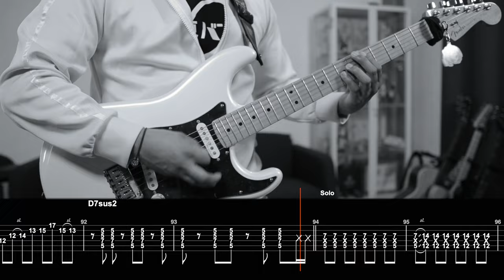[🎼TABS] Voiceless Fish (声なき魚) / TOGENASHI TOGEARI | GIRLS BAND CRY (ガールズバンドクライ) Cover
💾 Software:
- Guitar Pro 8
- FL Studio
- Davinci Resolve
- Neural DSP Rabea

00:00 Thanks!
00:03 Intro
00:24 Hook
00:34 Verse A + Pre-Chorus A
00:54 Chorus A
01:16 Hook
01:26 Verse B
01:59 Solo
02:09 Pre-Chorus B
02:23 Chorus B
02:46 Outro